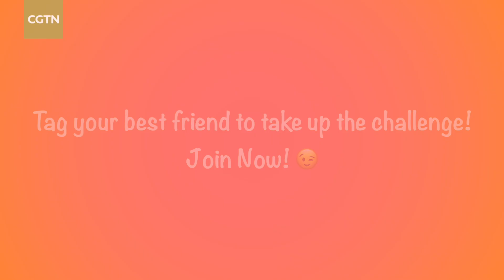People rejoice in winter sports to gear up for Beijing 2022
Folks around China have reveled in their own winter sports activities in the buildup to the Beijing 2022 Winter Olympics and Paralympics.